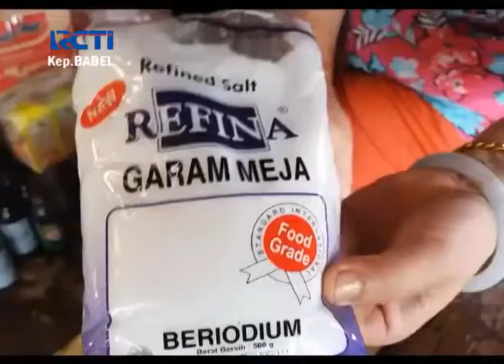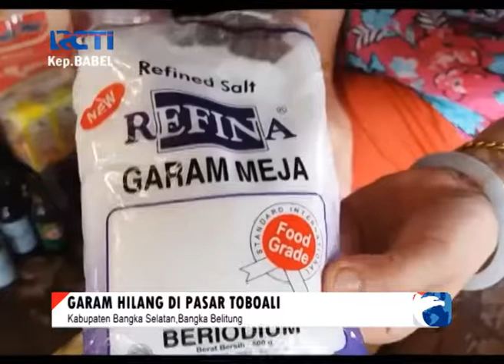GARAM LANGKA DI PASAR TOBOALI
KELANGKAAN GARAM NASIONAL IKUT  BERDAMPAK DI SEJUMLAH DAERAH. TAK TERKECUALI DI PROVINSI KEPULAUAN BANGKA BELITUNG.

DI KABUPATEN BANGKA SELATAN, GARAM HILANG DI PASARAN. AGEN GARAM MENGAKU, PASOKAN GARAM TAK LAGI DATANG SEJAK SATU BULAN TERAKHIR.